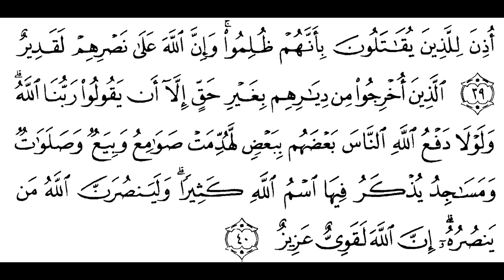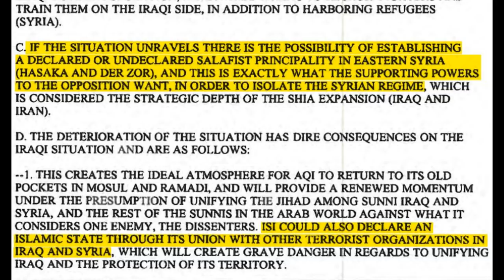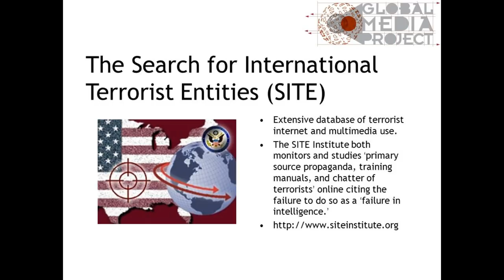ശ്രീലങ്കൻ ഭീകരാക്രമണം വാർത്ത വായിച്ച നിങ്ങൾ ഇത് കാണണം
ISIS യാഥാർത്ഥ്യം
കുറച്ചുനേരം കുറച്ചു കാര്യങ്ങളുമായി ABID VN